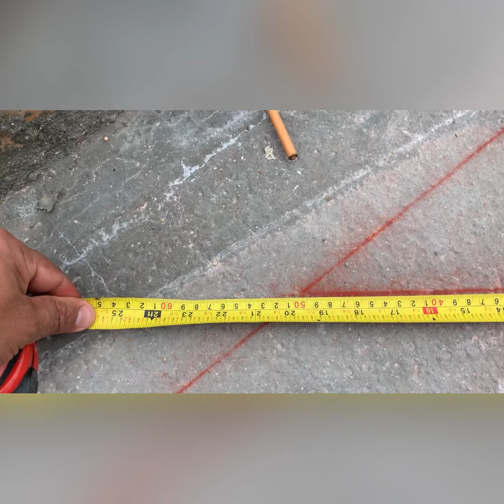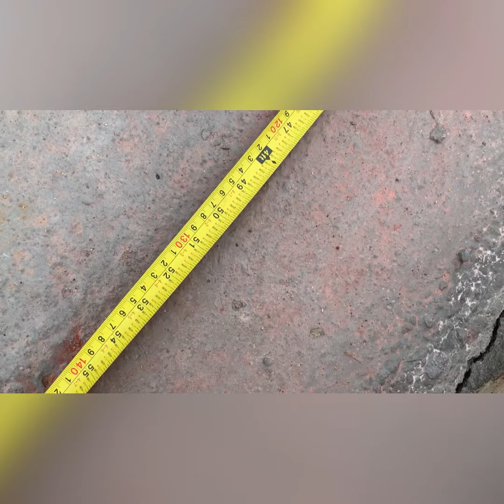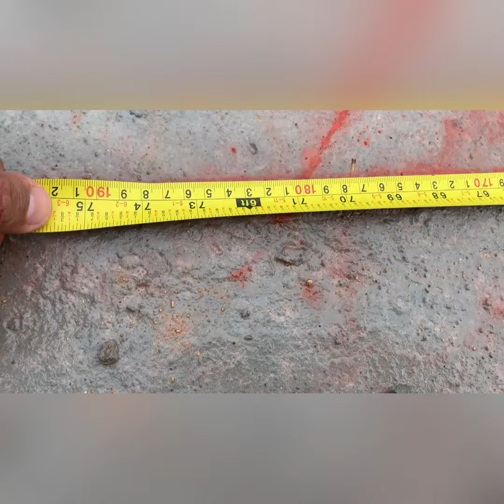✅COMO SACAR ESCUADRA CON METRO PERFECTO📐📐✅✅ fácil y rapido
Amigos en esta ocasión les traigo un video muy didáctico a cerca de como sacar diferentes escuadras para diferentes superficies